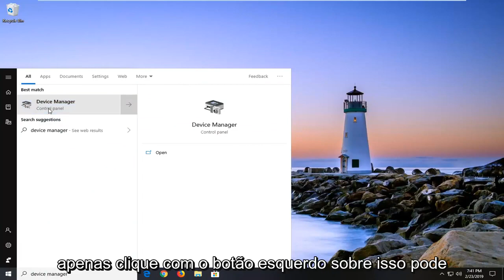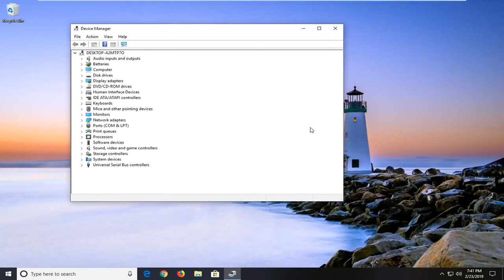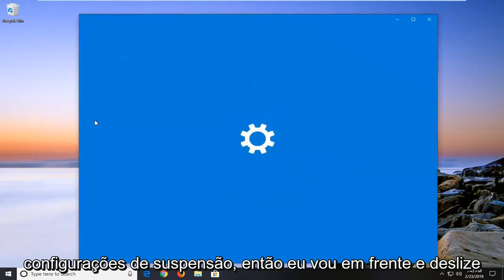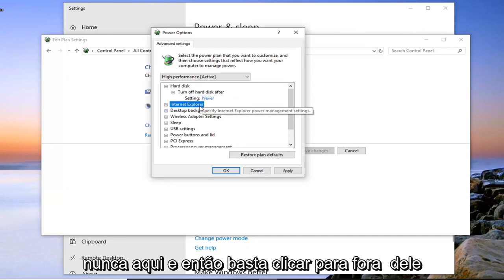Como Corrigir Code 38 (Erro 38) Windows [Tutorial]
O Windows não pode carregar o driver de dispositivo para este hardware porque uma instância anterior do driver de dispositivo ainda está na memória FIX [Tutorial]

Esse erro geralmente está associado a um dispositivo externo que você instalou recentemente e a mensagem de erro é acompanhada de problemas de desempenho em relação ao dispositivo. O erro em si pode ser encontrado no Gerenciador de dispositivos ao abrir as propriedades do dispositivo problemático.